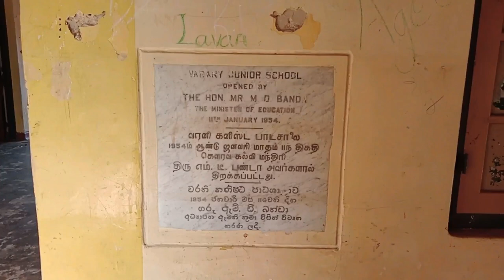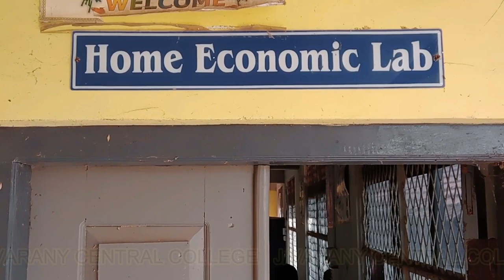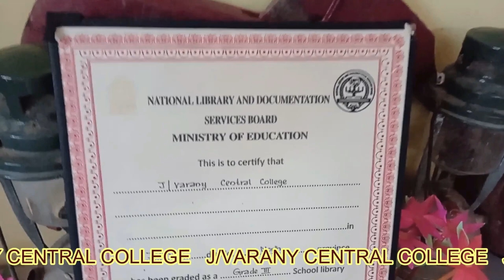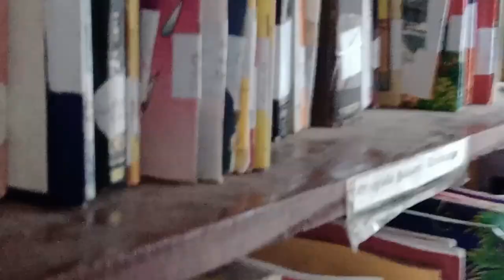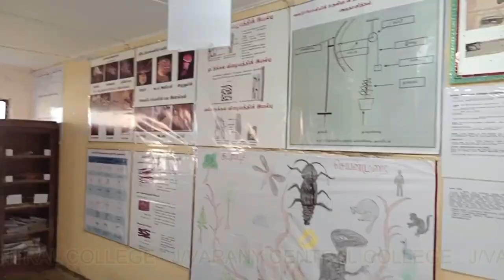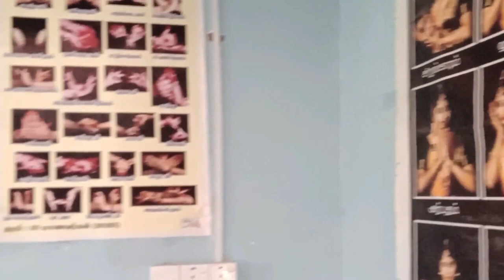varany central college11.1.2023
varany central college